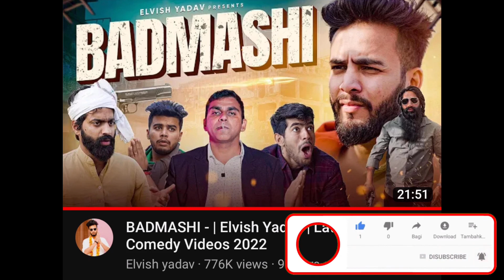Elvish ke sath ye kya ho gya | Badmashi part 2 | elvish kirti breakup reason | kirti mehra vlog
In this video we are going to talk about @ElvishYadavVlogs

Elvish yadav new video BADMASI finally out and this is the 1st part of this video and now people are waiting for  next 2 part but bad news coming that it takes up to 2 months because during shoot a few team member got injured that's why you have to wait 2 months for Elvish Yadav BADMASI 2

kirti mehra
elvish yadav
kriti mehra
elvish kirti
elvish yadav kirti mehra
elvish kirti breakup story
elvish yadav and kirti mehra breakup
kirti mehra and elvish yadav relationship
kirti mehra and elvish yadav breakup
kirti mehra vlogs
elvish and kirti mehra
kirti mehra elvish birthday
elvish and kriti breakup
elvish yadav accident ho gaya
elvish yadav birthday
kirti mehra elvish yadav
kriti mehra elvish yadav
rajni chaudhary controversy
elvish kriti breakup reason
breakup story
elvisn
eivish yadav
elvish yadav breakup reason
elvish and kiti mehra breakup
kirti elvisn yadav
kirti mehra on elvish yadav
elvish yadav vlogs with kirti mehra
elvish
elvish girifriend
eivish yadav accident
elvish yadav blog
elvish yadav vlogs kirti mehra
kirti
kirti and elvish
kirti and elvish breakup
kirti elvish breakup
kriti
aju 0008 controversy
elvish roast
elvish vs kirti
elvish yadav father
elvish yadav love story
elvish yadav reel
elvish yadav song video
kriti mehra elvish yadav breakup
roast on elvish yadav
yadav
elvish and kirti
elvish new Video
elvish yadav kirti mehra breakup
elvish yadav on kirti mehra
elvisn yadav vip number
Kirti mehra birthday
Kirti mehra elvish yadaV birthday
Kirti mehra eivish yadav breakup
elvish yadav
elvish breakup kirti
elvish kirti breakup
elvish song
elvish yadav dance
elvish yadav gf break up
elvish yadav girlfriend kaun hai
evisn yadav reels
fukra insaan elvish yadav
kirti elvish
kirti mehra breakup
why elvish and kriti breakup
break up
breakup
elvish and kriti
elvish kirti latest newskirti mehra instagram live
kirti mehra instagram story
kirti mehra instagram live video
kirti mehra instagram picuki
kirti mehra instagram
kirti mehra instagram idelvish instagram
elvish yadav instagram reels
elvish yadav instagram live
elvish yadav instagram story
elvish yadav instagram id
elvish yadav instagram
reaction
elvish yadav instagram ke devta
elvish yadav instagram roast
elvish yadav instagram video